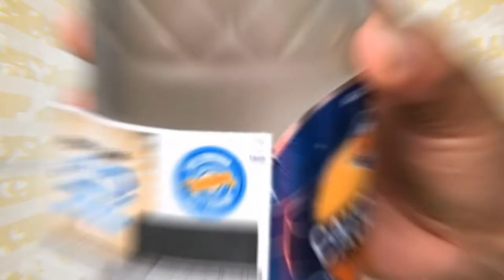RASPA Y GANE 100% CAUCANO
Llegó el momento de Ganar con el mejor del mundo AguardienteCaucano, encuentra en las etiquetas de nuestros productos AguardienteCaucano Tradicional y Sin azúcar el RaspaYGaneCaucano son más de 9000 premios.